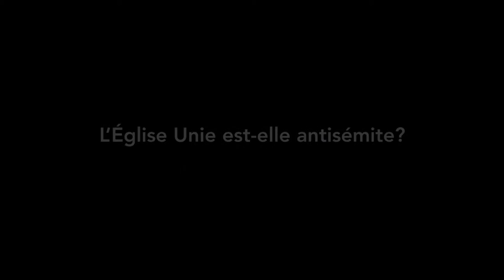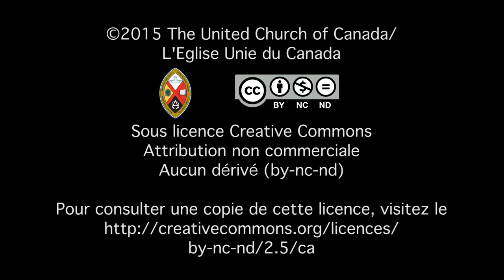L’Église Unie est-elle antisémite ?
Une voix juive et une voix chrétienne expliquent que critiquer les politiques du gouvernement israélien n’est pas de l’antisémitisme.